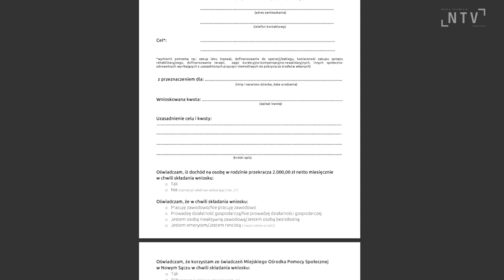Masz cel. Wypełnij wniosek i zyskaj pieniądze od Positive Ways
Positive Ways to grupa zrzeszająca właścicieli sportowych samochodów.  Została stworzona w 2013 roku z wspólnej pasji i chęci niesienia pomocy chorym dzieciom. Teraz członkowie grupy chcą pomóc dzieciom z Nowego Sącza.